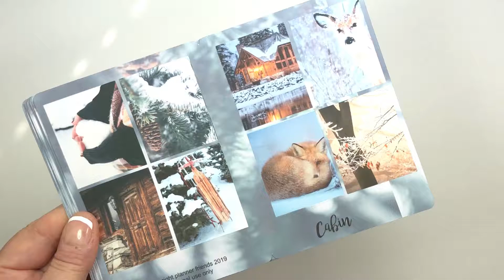CABIN KIT FLIP THROUGH